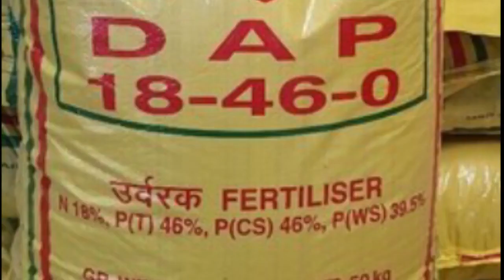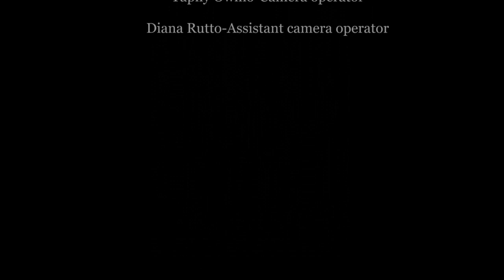Prof Orina speaks on the dangers of herbicides.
Prof ALFRED ORINA - Director, School of Health and Biomedical Science in the Technical University of Kenya speaks on the dangers of herbicides.